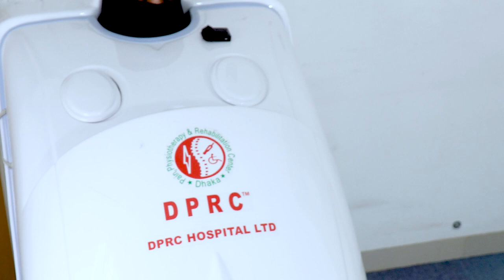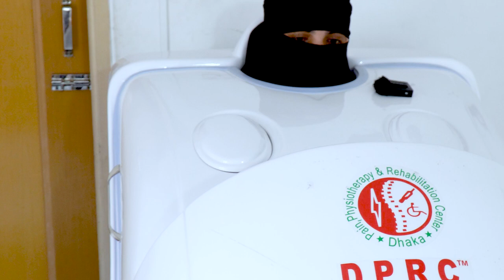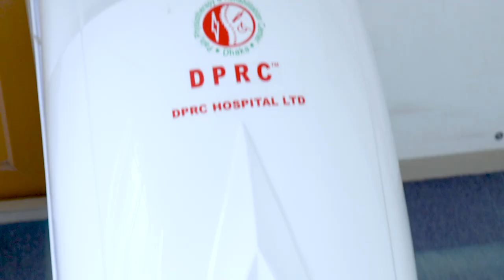দীর্ঘদিনের হাঁটু কোমর ঘাড়ের ক্ষয় ও ব্যাথার রোগী কিভাবে সুস্থ হলো?